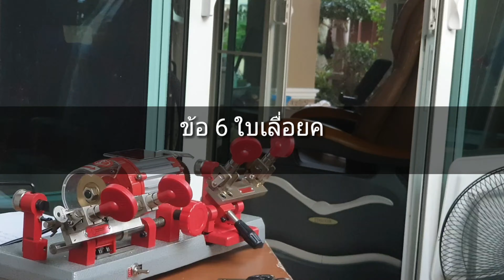6 เหตุผล ว่าทำไมคุณต้องซื้อเครื่องทำกุญแจกับเรา KEY WORLD